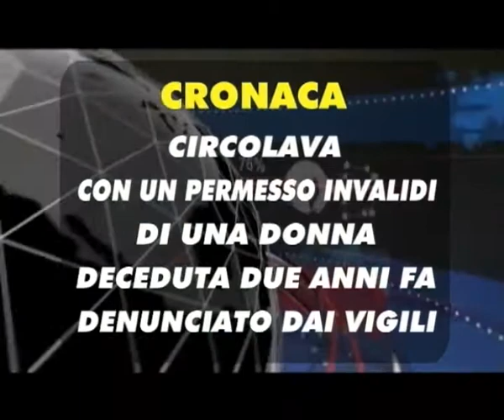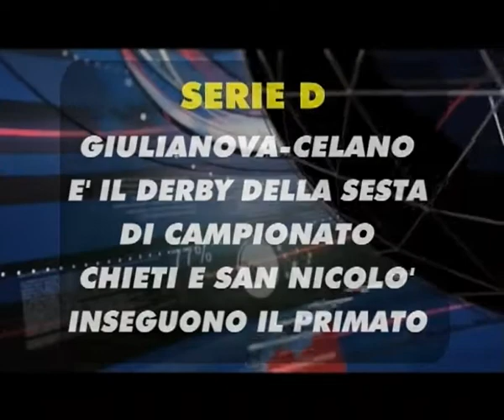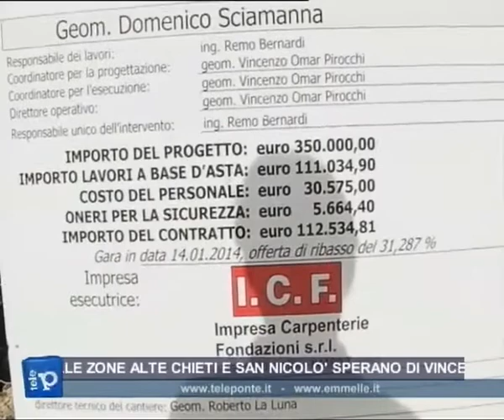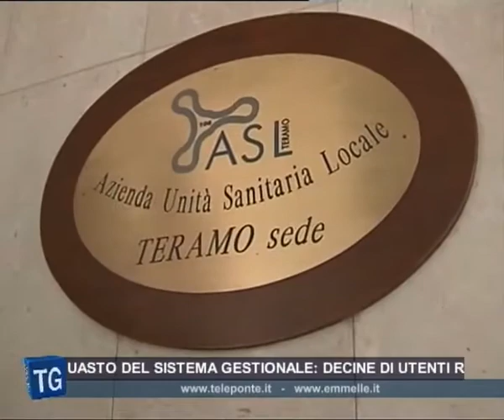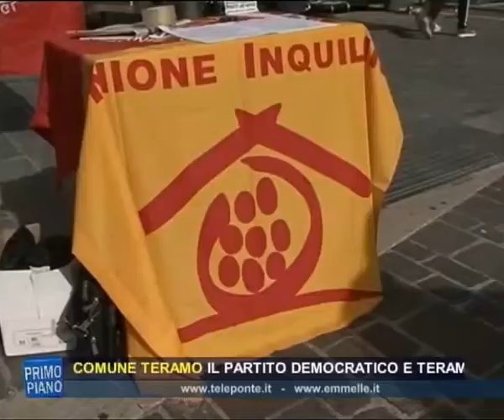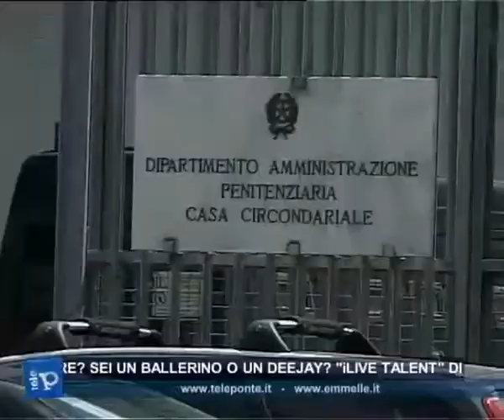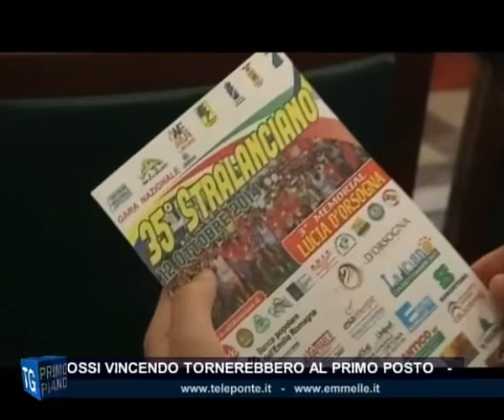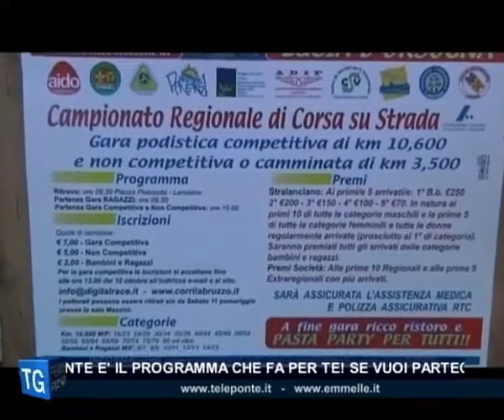TG SERA 11 10 2014